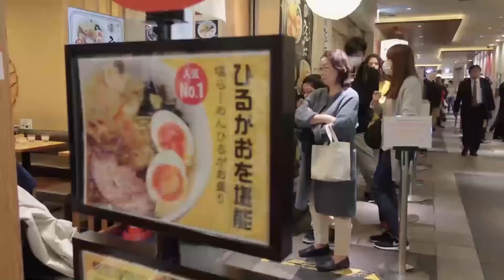The Delicious : อาหารไทย